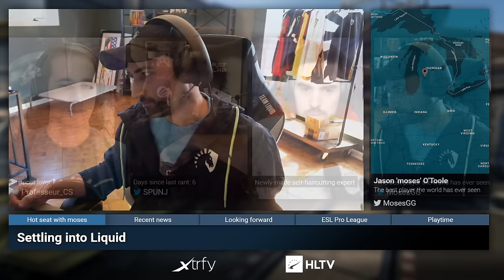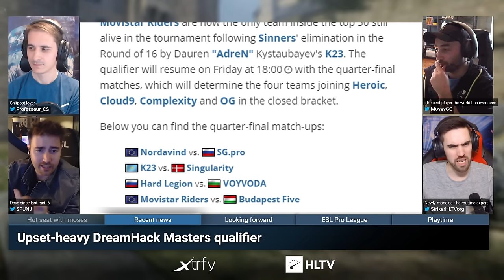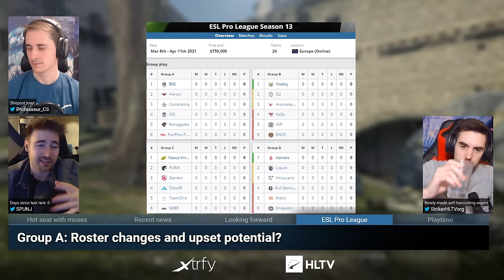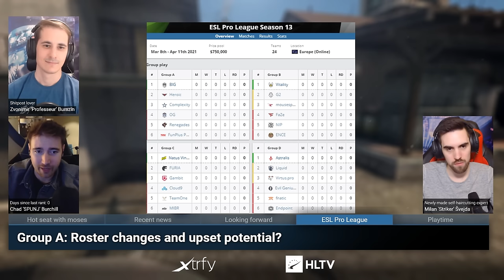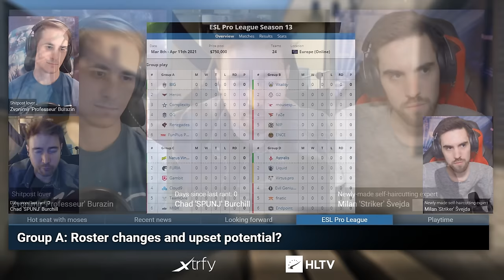moses talks Twistzz leaving Liquid, FalleN's motivation & state of NA CS | HLTV Confirmed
Team Liquid CS:GO coach moses took part in the HLTV confirmed podcast to explain why he joined the team, how he handled the Twistzz situation, and why FalleN was selected as the replacement. The American also praised nitr0, who left the team during the summer of 2020, and discussed the issues of North American Counter-Strike with SPUNJ, Striker, and Professeur.

The panel also talks about recent roster news including oBo's move to Evil Geniuses and kennyS being benched in G2, as well as a short preview of ESL Pro League Season 13.

HLTV Confirmed is presented by Xtrfy and Parimatch.

0:00 - Podcast intro

Hot seat with moses
6:42 - moses take on smooya ragequit
9:23 - Leaving broadcast work
17:53 - Settling into Liquid
22:23 - Twistzz departure
26:40 - Switching to coaching - how was that?
29:15 - FalleN addition, IGL situation
41:17 - Europe bootcamp and visa issues
45:45 - Recent results and playing NA events
49:56 - Major & goals for 2021

Recent news
55:00 - oBo rounds out EG roster
1:05:05 - G2 bench kennyS, JaCkz return to roster
1:16:33 - Heroic: -b0RUP, niko; +sjuush, refrezh
1:18:05 - Upset-heavy DreamHack Master qual
1:21:34 - Are upset losses random?
1:29:11 - Changes in Triumph, Extra Salt

Looking forward
1:30:19 - Why does NA lag behind?
1:37:02 - Hardships of NA players
1:45:12 - Reasons behind NA scene decline
1:51:17 - How to help the scene grow?
1:59:06 - How many top NA teams should there be?

Playtime
2:03:03 - Skills moses acquired to become a coach
2:05:01 - The best CS casters currently, going back to talent?
2:08:23 - Liquid’s greatest rivals
2:11:54 - Final words from moses

EPL review
2:15:15 - Group A: Roster changes and upsets potential?
2:20:51 - Group B: Proving time (Vitality, FaZe, NIP, G2)
2:25:49 - Wrapping up the episode

HLTV Confirmed is a CS:GO (Counter-Strike: Global Offensive) talk show featuring Chad "SPUNJ" Burchill, Zvonimir "Professeur" Burazin, and Milan "Striker" Švejda, with guest appearances from community members such as TaZ, GeT_RiGhT, device, Maniac, Pimp, HenryG, YNk, JW, smooya, seang@res, and more. The show is based around interviews, breakdowns, analysis, and discussions about the esports and casual side of Counter-Strike.